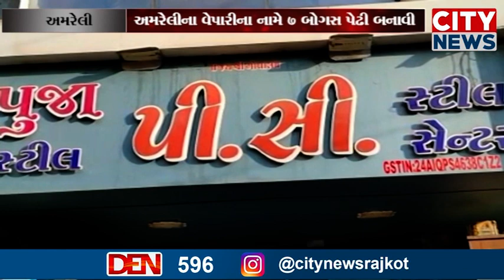અમરેલીના વેપારીના નામે ઈન્ટરનેટથી 7 બોગસ પેઢી બનાવનાર શખ્સને ભાવનગર સાઈબર ક્રાઈમે ઝડપી લીધો